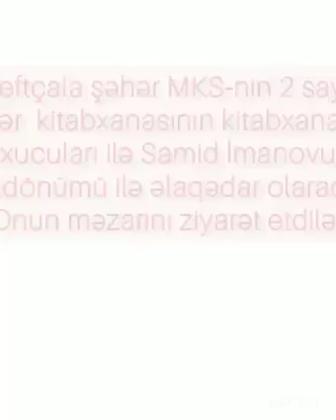Neftcala rayon MKS-inin 2 saylı şəhər kitabxana. Milli Qəhrəman Samid İmanovun əziz xatirəsinə...